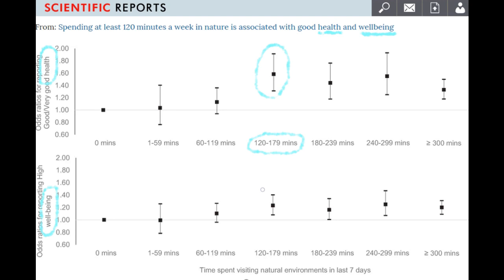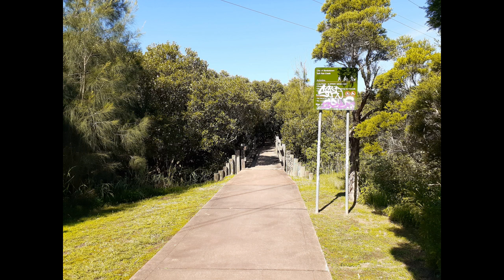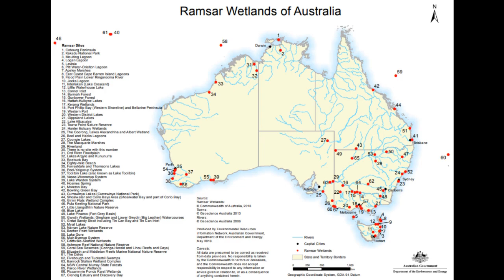Social Distancing? Wetlands and Mangroves are HEALING!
Did you know that according to a study of 20,000 people, you only need to spend 2 hours per week in nature to improve your health and wellbeing?

Have you explored wetlands and mangroves in your area?

Watch this video on health and wellbeing improvements, mangroves and wetlands and visit my for more details.

JUNGLEFIER COURSE
Are you ready to GREEN-UP your service/school/home safely, sustainably & on budget?

Jan

Mangroves/Wetlands SYDNEY:
Salt Pan Creek; Warriewood Wetlands; Bicentennial Park (Sydney Olympic Park) – Badu Mangroves; Sydney Park Wetlands; Along Cooks & Parramatta River; Blacktown Showground Wetlands; Lane Cove Mangrove Walkway; Lachlan Swamp (Centennial Park)

Mangroves/Wetlands (not many Ms) MELBOURNE: Stony Creek beneath the West Gate Bridge; Edithvale-Seaford Wetlands; Kororoit Creek (Williamstown); Melbourne Water Wetlands; The Jawbone Marine Sanctuary at Williamstown; Cheetham Wetlands; The northern shoreline of French
Island; Bushy Park Wetlands

Mangroves/Wetlands BRISBANE: Eagleby Wetlands; Nudgee Beach Reserve; Tinchi Tamba; Halloran Reserve; Berrinba Wetlands; Wynnum Mangrove Boardwalk; Boondall Wetlands